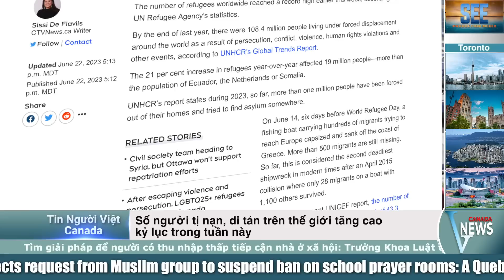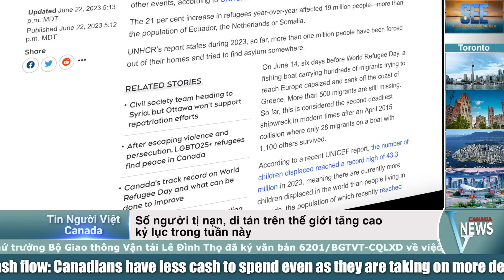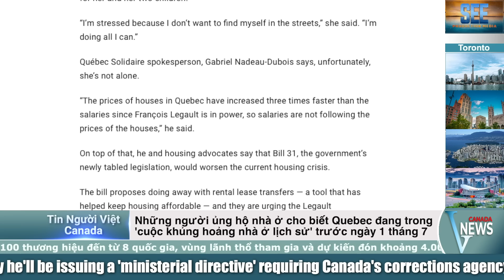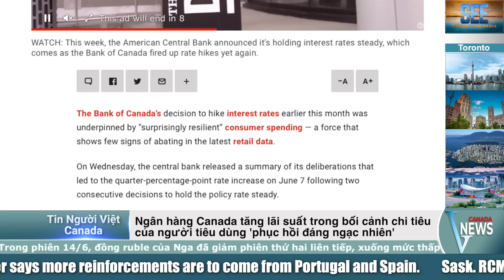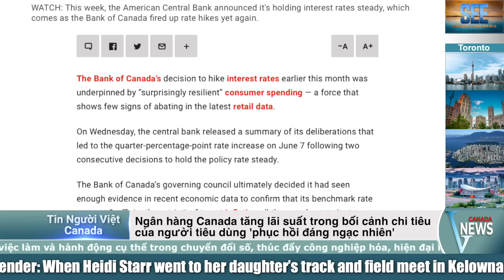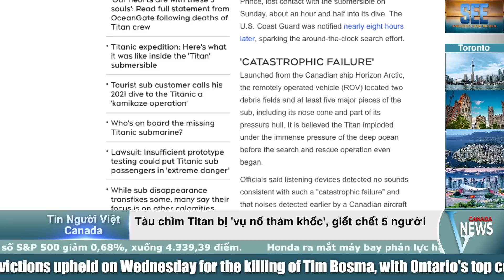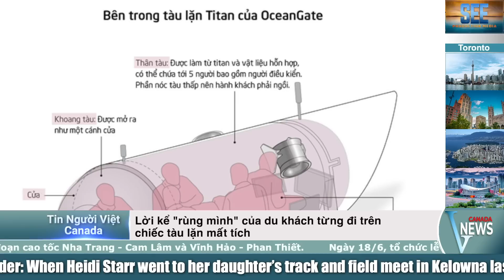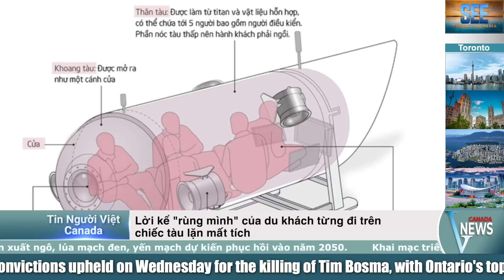🔴Người tị nạn cao kỷ lục; Luật nhà ở Quebec biểu tình; Canada chuẩn bị "Tăng" lãi suất tháng 7